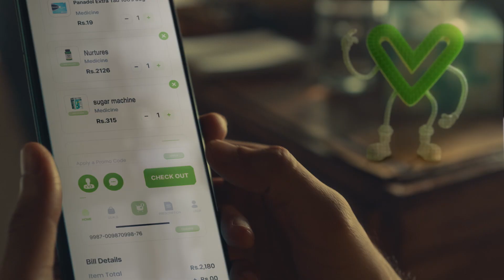DVAGO - Order Medicines